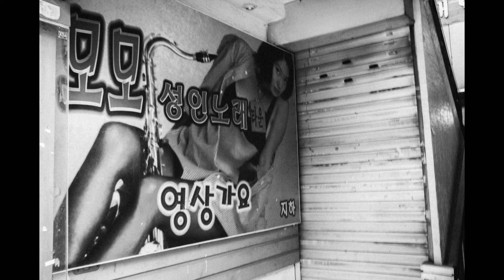March 2022 - 4 / Street Photography with Fujifilm X100F